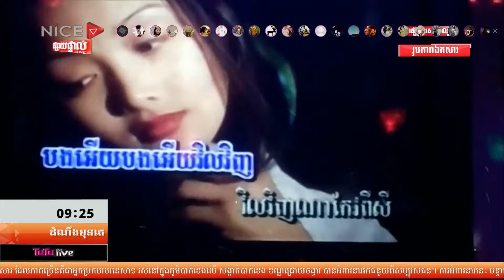First Talk ដំណឹងមុនគេ ថ្ងៃអង្គារ ទី២៨​ ខែសីហា ឆ្នាំ២០១៨ វគ្គទី៥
" ដំណោះស្រាយចំពោះស្ត្រីមានវិបត្តិនៅកម្ពុជា "